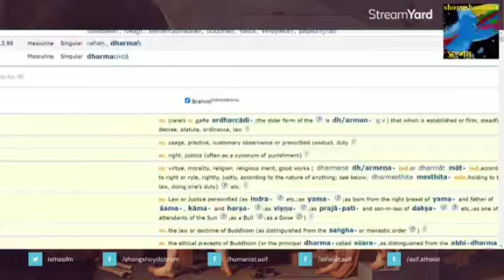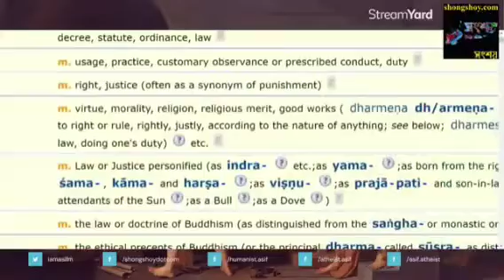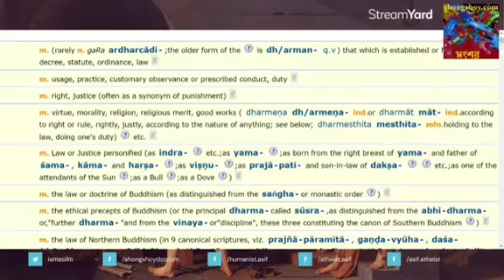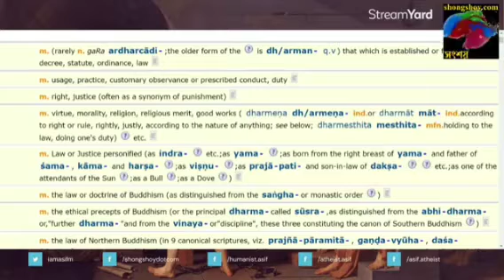Asif Mohiuddin vs Himadri (21/05/2022), TOPIC: Hinduism is a religion or way of life.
আসিফ মহিউদ্দীন বনাম হিমাদ্রী, বিষয়: হিন্দুত্ব কি ধর্ম না জীবন বিধান

Asif Mohiuddin Live Today
Asif Mohiuddin New Video
Asif Mohiuddin Debate